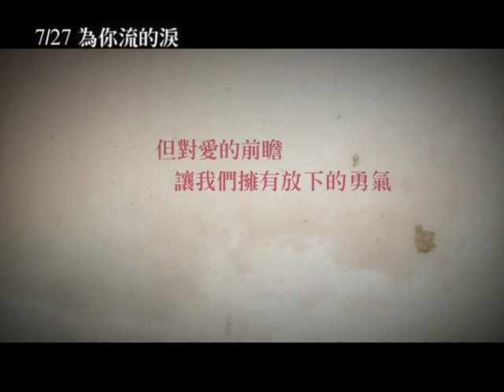《為你流的淚》中文正式版預告【聚星幫電影館】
聚星幫電影館《為你流的淚》主題頁面

影片類型：劇情 / 浪漫
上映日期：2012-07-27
發行公司：美好的一天娛樂

為你流的淚 / Keep the Lights On (2012)

1998 年的紐約，紀錄片導演艾瑞克遇到了未出櫃的律師保羅，兩人一夜情的慾望成了十年分分合合相依的寒暑...